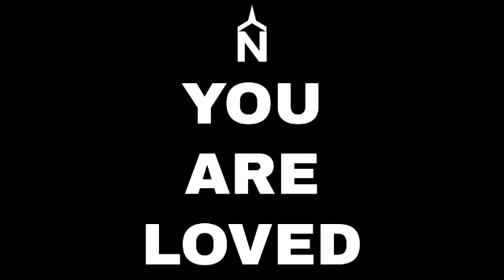12 11 22 What are You Going to Do with King Jesus?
Sunday, December 11th 2022 What are You Going to Do with King Jesus?
Worship The Lord with Northside Church from wherever you are!

We give our finances in obedience to God as our worship to Him.
Worship Him today by clicking this link to give online👇🏻

or

So thankful you chose to worship togetherapart with Northside!